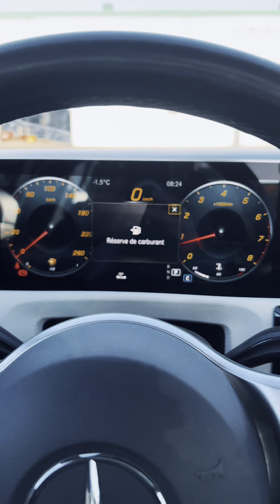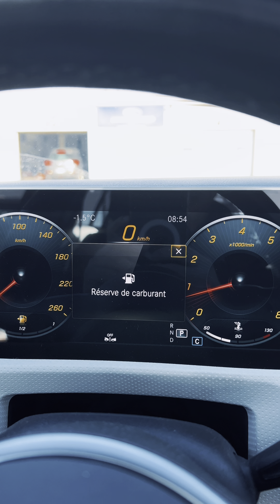Me cogió la tarde 😬😕😕 para tener una cita para poder cambiar mis llanatas de invierno ❄️🥶🥶